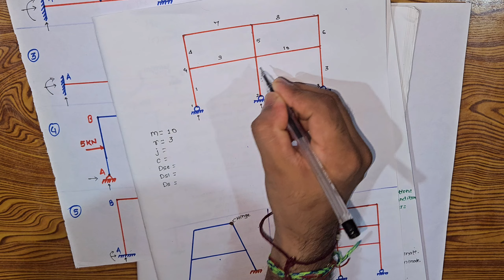How to Calculate Degree Of Indeterminacy in Beams and Simple Frames | Mechanics Of Structure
How to Calculate Degree Of Indeterminacy
Degree Of Static Indeterminacy
External degree of Indeterminacy
Internal degree of Indeterminacy
Static Indeterminacy of beam
Static Indeterminacy of simple frames